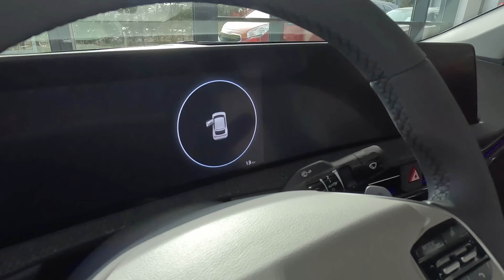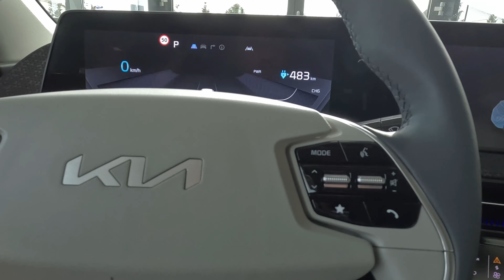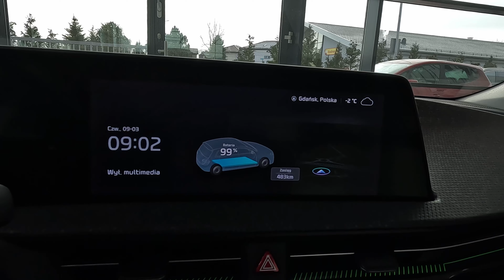Kia EV6 [229KM RWD 77.4 kWh] wersja EV6 Plus z pakietami w kolorze Glacier z JASNĄ TAPICERKĄ | 4K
Krótka prezentacja nowej Kia EV6 229KM RWD LONG RANGE w wersji EV6 Plus z pakietami PK02 + PK03 + PK04 + HP w kolorze Glacier z jasną tapicerką.